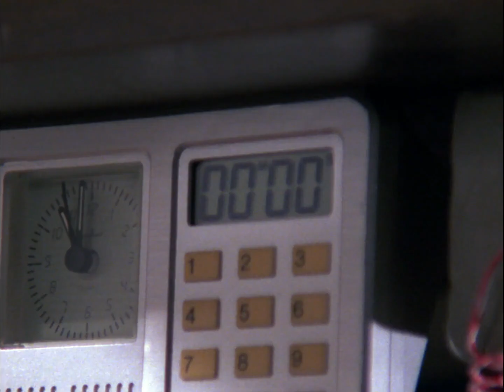MacGyver (1985) Season 2 Intro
Because, I saw a horrible Sailor Moon & MacGyver Mix.